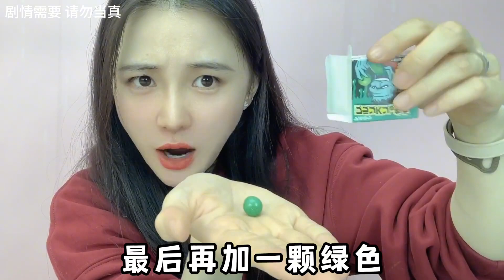让舌头“变色“的泡泡糖！抽到渐变珍珠，含在嘴里眼睛就能变色？【桂圆子手作坊】